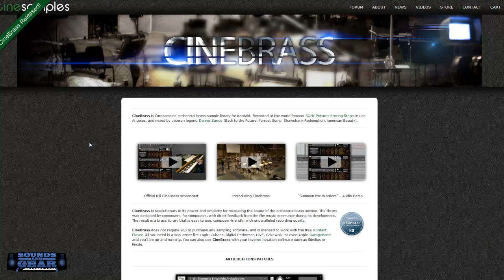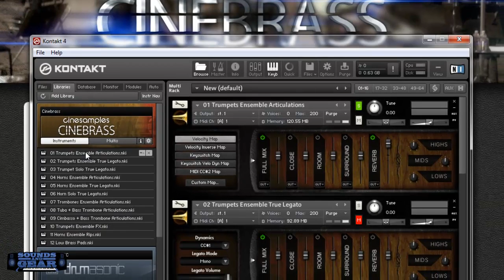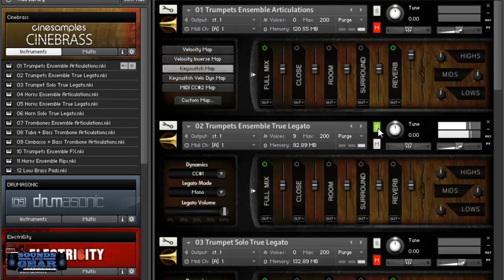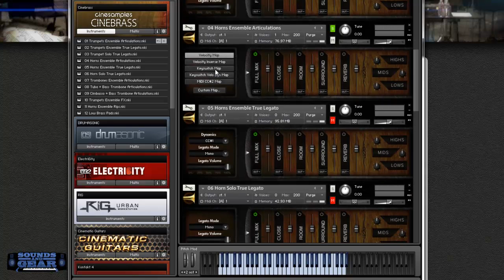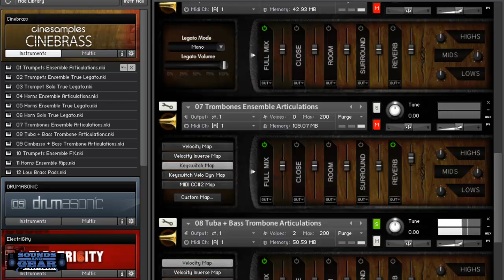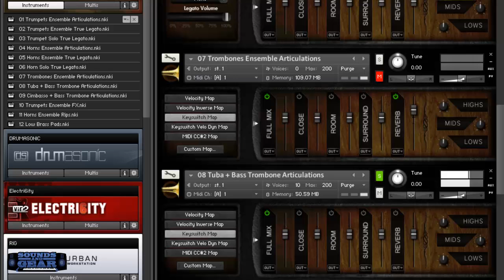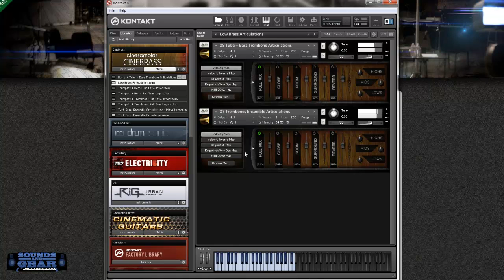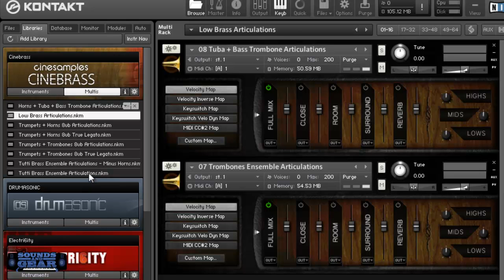CineBrass orchestral brass library review - SoundsAndGear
for the full review of CineBrass from CineSamples. CineBrass is a new hollywood orchestral brass library for kontakt and kontakt player